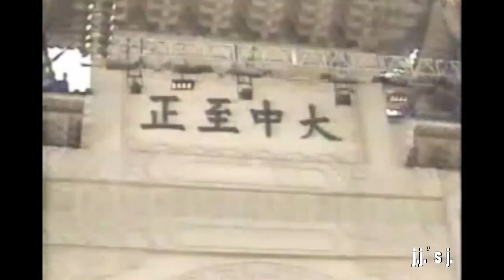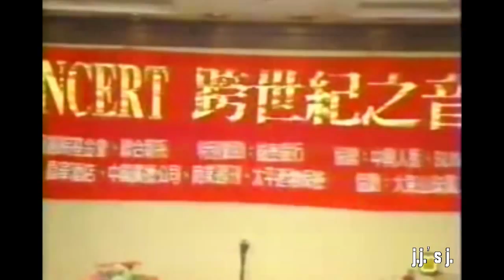Diana Ross- Trailers & Interview In Taipei- 1997.